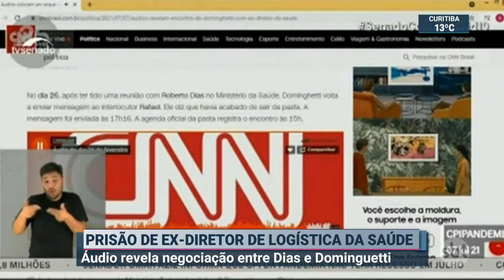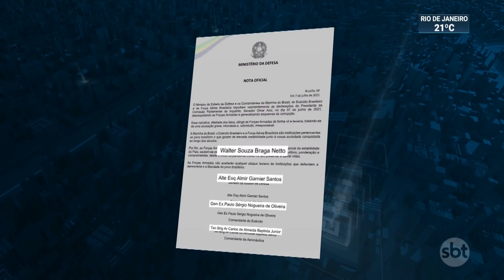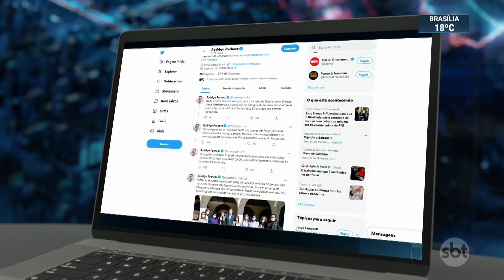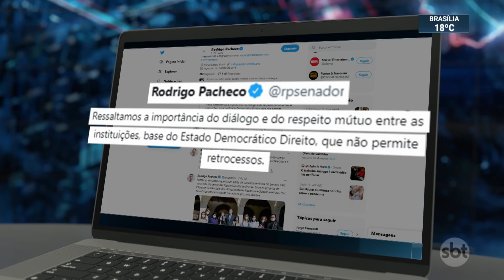Ministro da Defesa procura senadores após criticar Omar Aziz | SBT Brasil (08/07/21)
O Ministro da Defesa, Braga Netto, procurou senadores para esclarecer a nota oficial que divulgou criticando o presidente da CPI da Pandemia, senador Omar Aziz. A comissão poderá ser questionada, na Justiça, pela ordem de prisão de Roberto Dias, ex-diretor de logística do Ministério da Saúde.